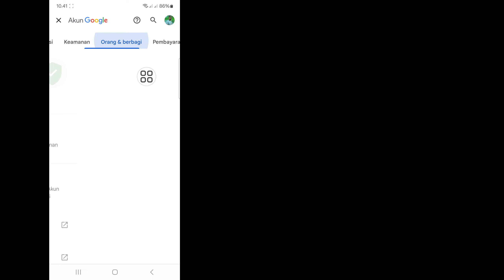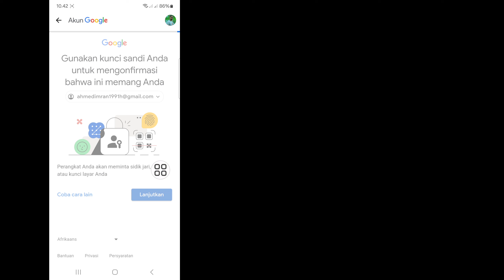Cara Menghapus Family Link Dari Akun Google (2024)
Di sini, di video ini saya akan menunjukkan kepada Anda [Cara Menghapus Family Link Dari Akun Google (2024)].video ini hati-hati dan jangan lewatkan video ini jika Anda melewatkan video ini maka Anda tidak akan mengerti dengan baik jadi jika ada masalah Anda bisa  tanya saya dan beri komentar di bawah saya akan mencoba menyelesaikan masalah Anda jika Anda menyukai video ini, silakan tekan suka dan berlangganan saluran saya terima kasih.🙏

 Pertanyaan Terkait:

 cara menghapus tautan keluarga dari akun google,

 cara menghapus family link dari akun google (2023),

 cara menghapus tautan keluarga dari ponsel anak,

 cara menghapus family link akun google tanpa password,

 cara menghapus tautan keluarga dari akun Google di bawah 13 tahun,

 cara menghapus family link dari akun google tanpa hp orang tua,

 cara menghapus family link dari akun google di pc,

 cara menghapus tautan keluarga dari akun gmail,

 cara menghapus tautan keluarga dari akun Google di iPhone,